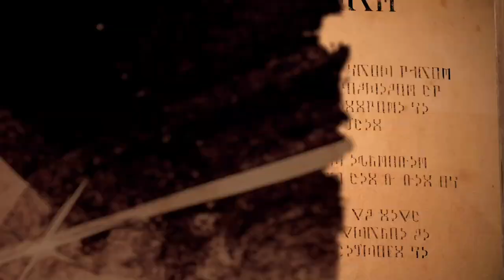【メタファー】#44 神殿の下には ※ネタバレあり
【メタファー：リファンタジオ】Steam版
ディレクター：橋野桂
キャラクターデザイナー：副島成記
コンポーザー：目黒将司
コンセプトアーティスト：幸田和磨
”鎧戦車”デザイン原案：山下いくと
”アーキタイプ”デザイン協力：日向悠仁